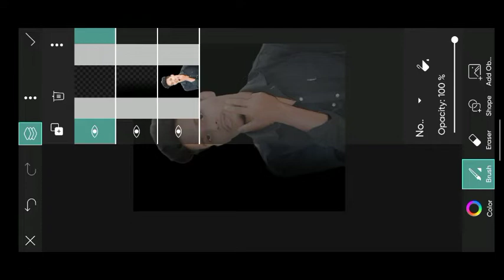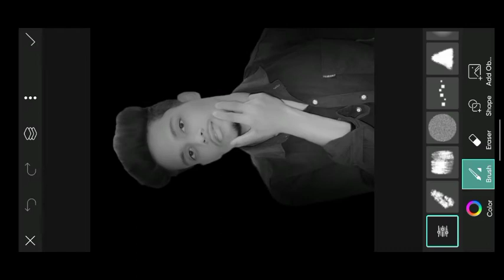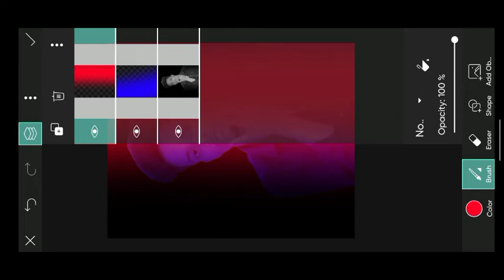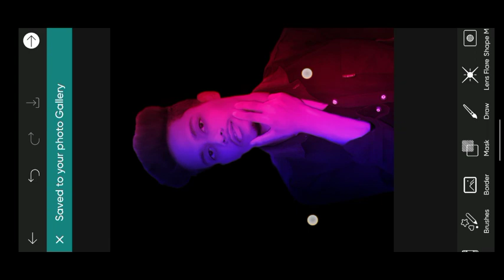PicsArt dual colour tone editing